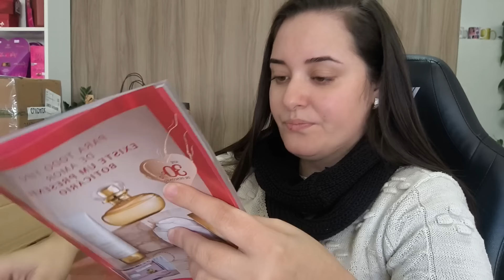ABERTURA DE CAIXA OBOTICÁRIO CICLO 08